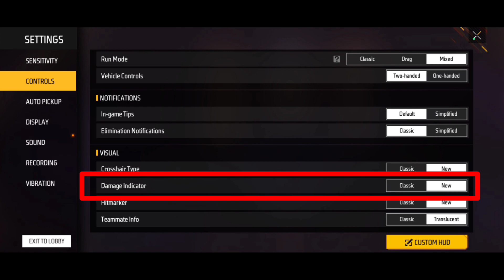Free Fire Damage Colour Change Kaise Karen | Yellow Damage Problem | Free Fire Blood Colour Change